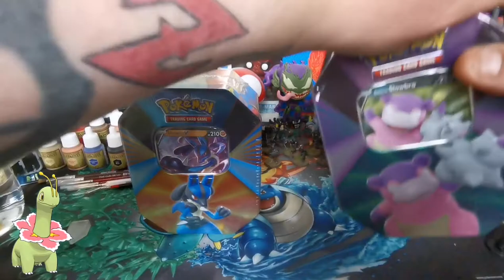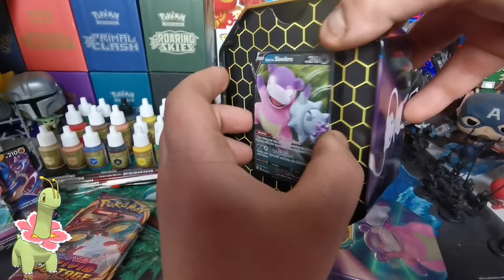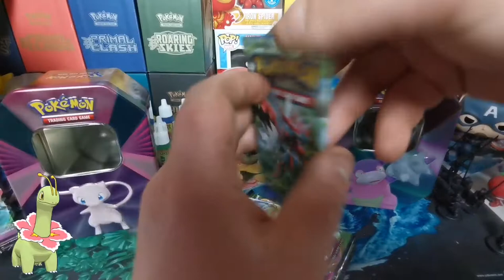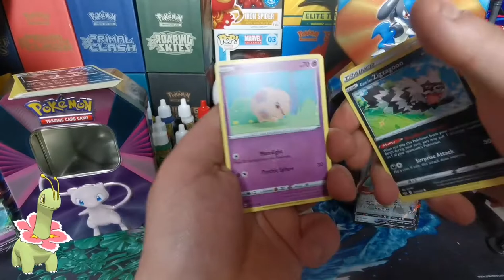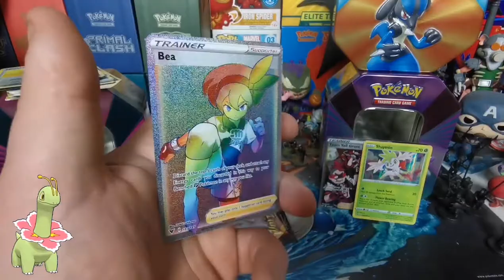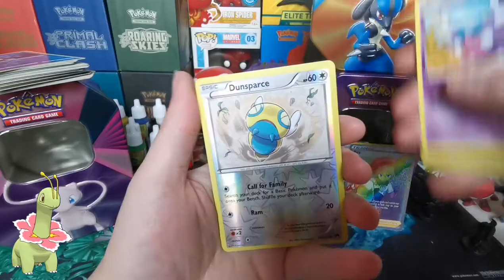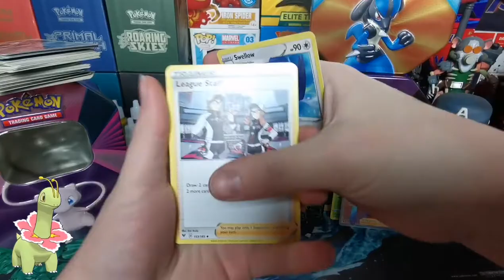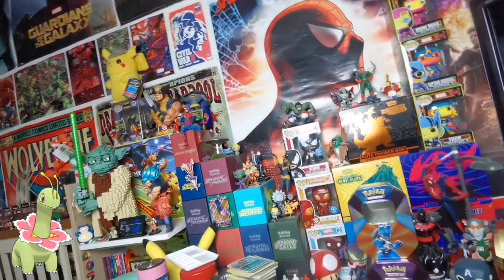Opening Three V Force's Pokemon Tins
We finally have an amazing pull visuals it's been a little while but the wait was now worth it.